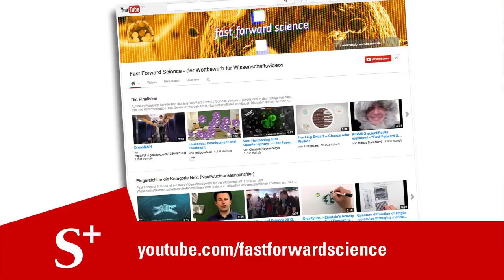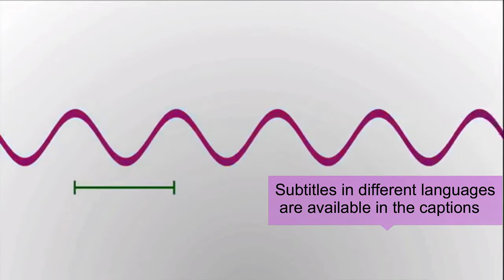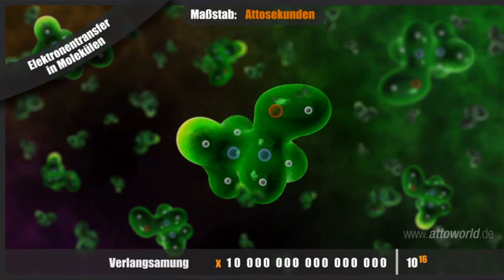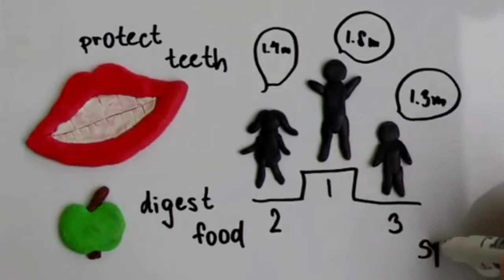Fast Forward Science 2013: Resümee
Im Wettbewerb "Fast Forward Science" um die besten Wissenschaftsvideos im Web stehen die Sieger fest. Katja Machill (Projektleiterin bei Wissenschaft im Dialog) und Nadine Bühring (Stifterverband) ziehen Bilanz und stellen die prämierten Clips vor.

Nachwuchswissenschaftler, Forscher und Wissenschaftskommunikatoren traten mit ihren Web-Videos zu aktuellen wissenschaftlichen Themen an. Wissenschaft im Dialog und der Stifterverband für die Deutsche Wissenschaft hatten zur Produktion von inhaltlich fundierten, verständlichen und unterhaltsamen Web-Videos über ein wissenschaftliches Thema aufgerufen.

Die Wettbewerbsrunde 2013 ist damit abgeschlossen. Für 2014 ist eine Fortsetzung geplant.

Zweimal pro Woche beim Stifterverband: Die Zukunftsmacher und ihre Visionen für Bildung und Ausbildung, Forschung und Technik.